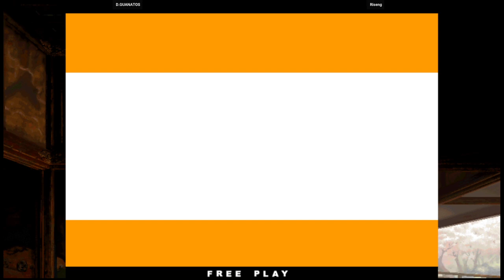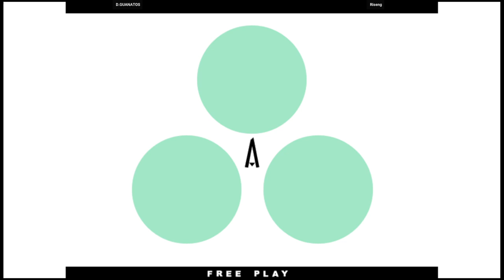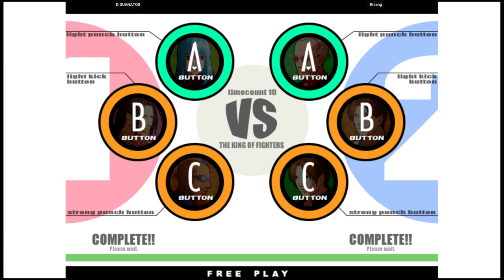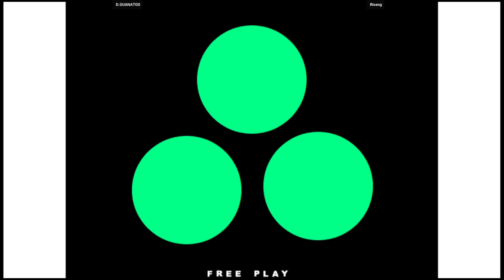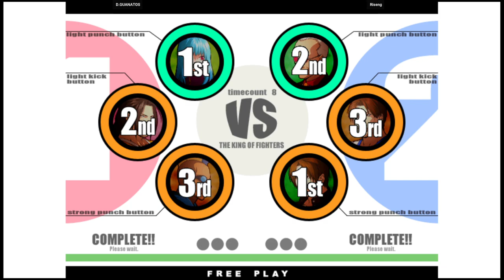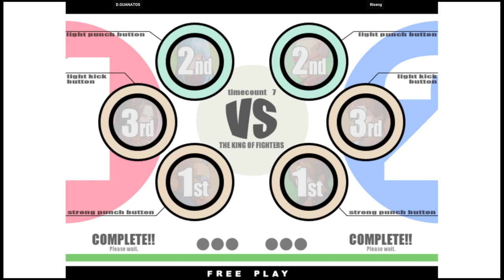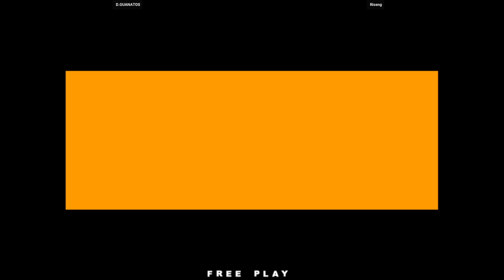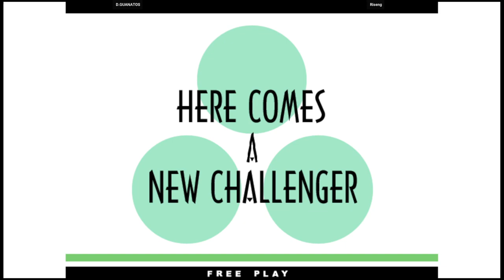KOF XI | D.GUANATOS VS Riseng | 🇺🇸🇲🇽 Fightcade eSports